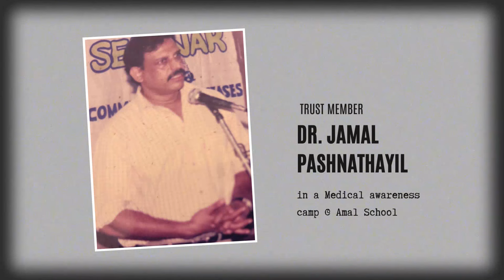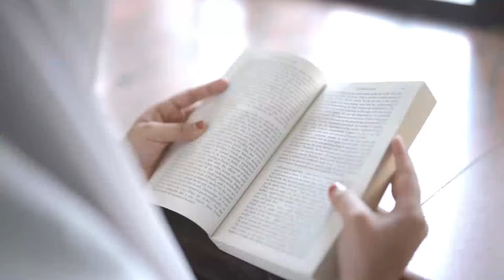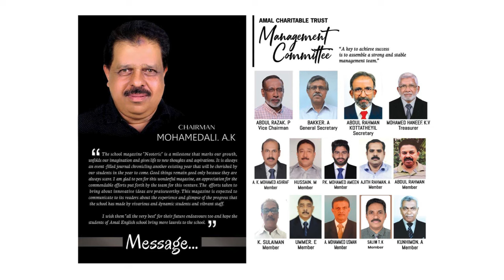History of AMAL ENGLISH SCHOOL -30 years of excellence - Dynamic Decades- 2024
History of AMAL ENGLISH SCHOOL -30 years of excellence - Dynamic Decades amalenglishschool chammanur highschool celebration annualday amalschool newadmission cbse bestschoolin thrissur punnayurkulam #100%result